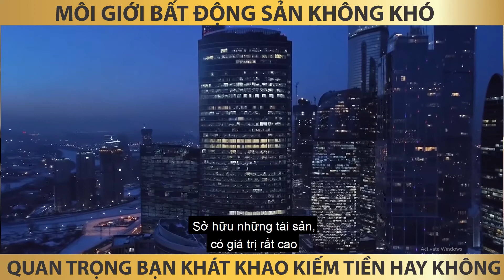Môi Giới Bất động sản có khó không ?